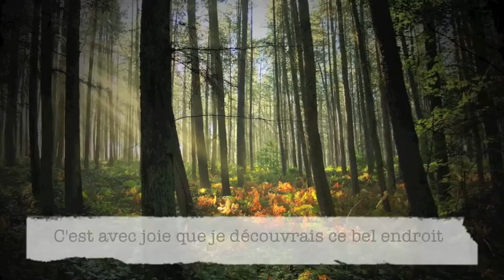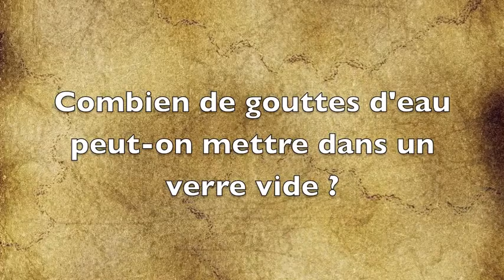Mon premier Cacolac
Vidéo descriptive de votre Action -

Challenge National 2015 - MCS3 NANTES - Léa, Pauline, Audrey & Justine